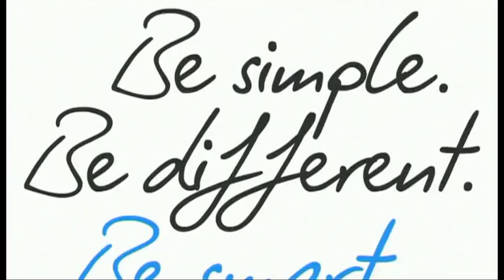FR - Analyse du parcours par Jean-François Pescheux - Etape 5